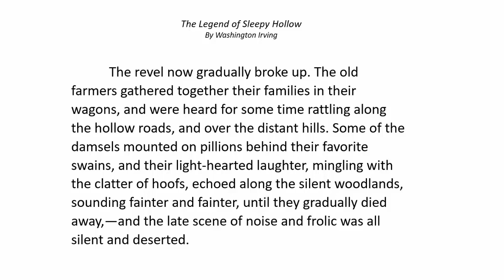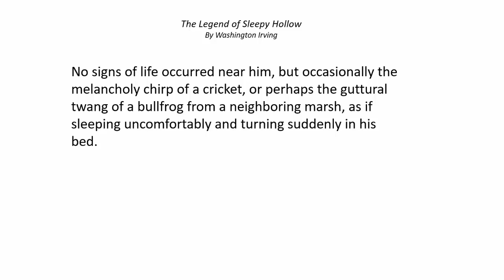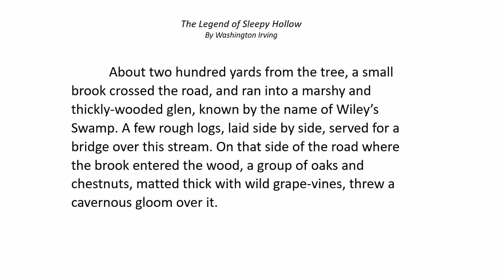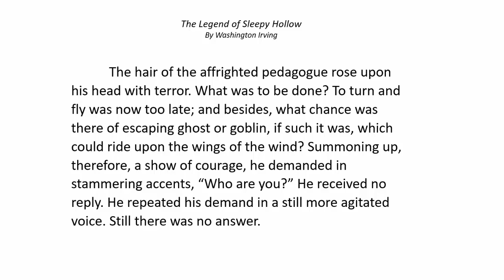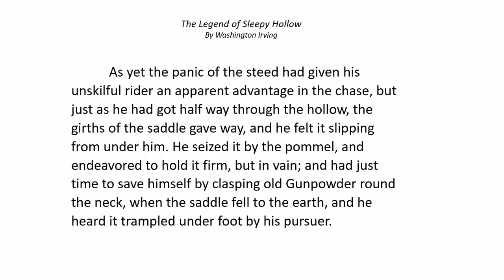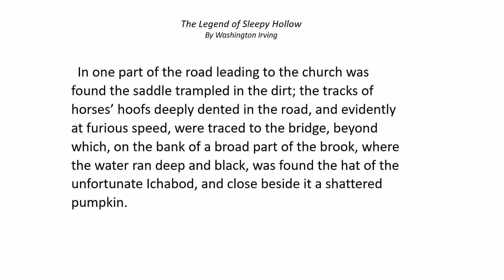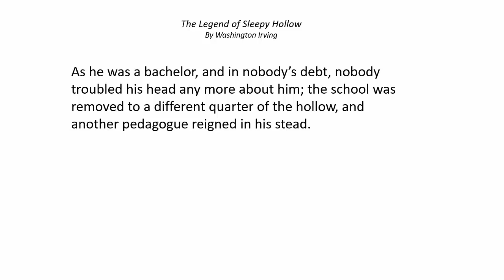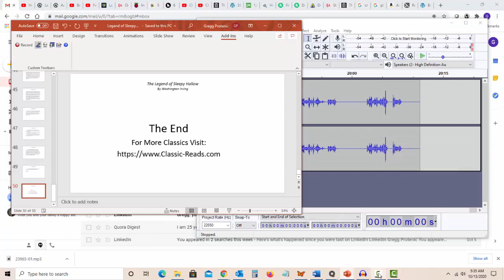The Legend of Sleepy Hollow Part 3 of 3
The Legend of Sleepy Hollow by Washington Irving - Text and Audio.